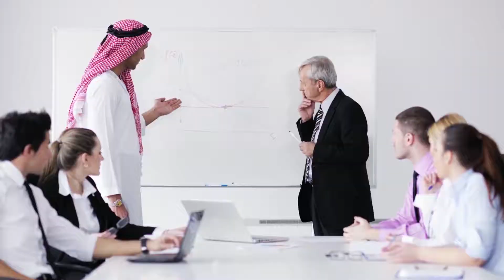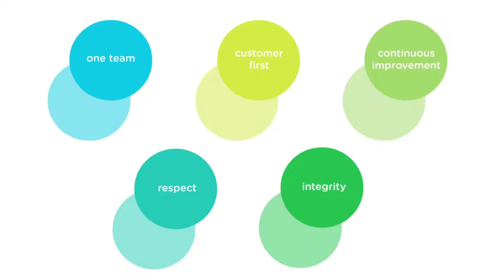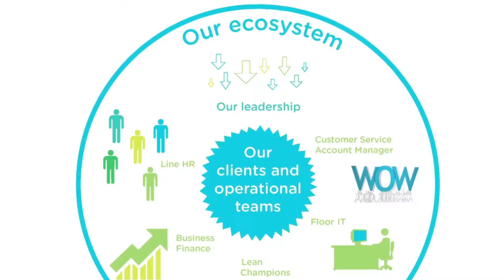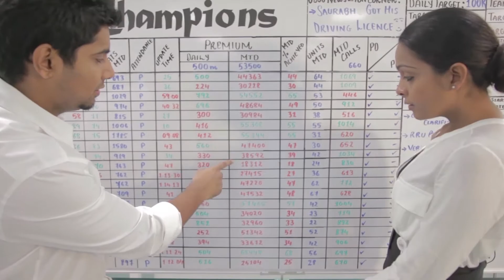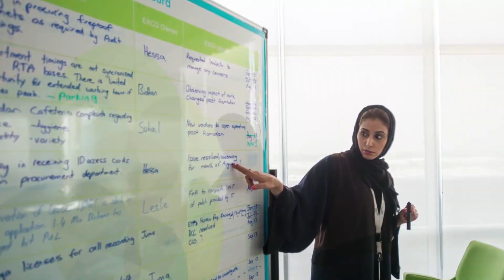Tanfeeth Corporate Video